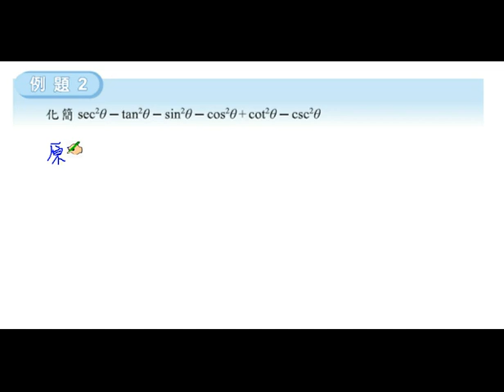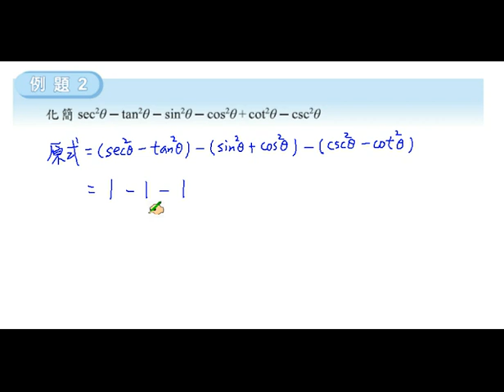職校數學C I 蔡版 第二章 2 3 例題2